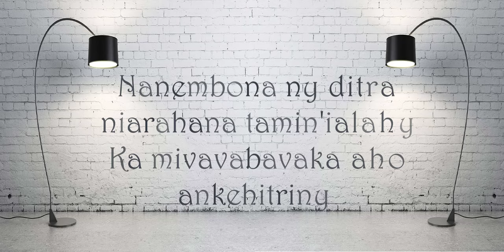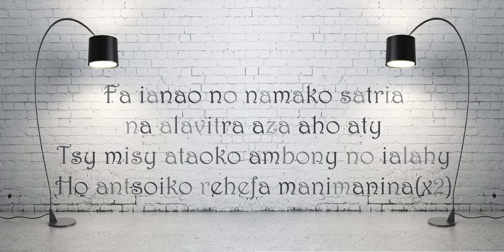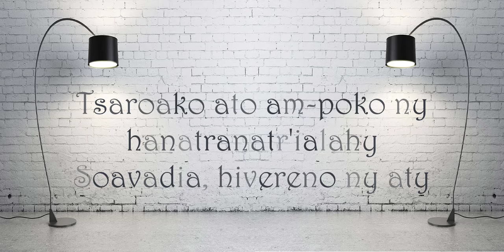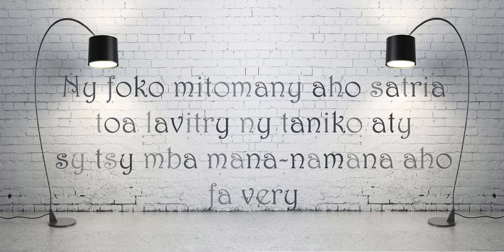namana - Zo panage (lyrics)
Dédicace à toutes les personnes qui ont déjà chanter ou entendu cette chanson dans un karaoke :
Titre :    Namana
Artiste : Zo Panage
Auteur : Rahamison Zoharinjatovo (Zou)
Année : 1981
Album : Vazoy

Lyrics by Doom's Harmony - Juillet 2020